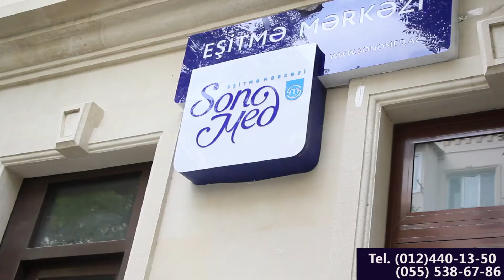Uşağınızın eşitmə problemi var?